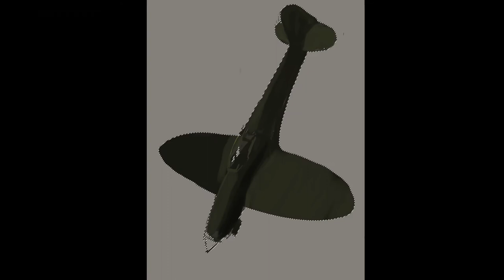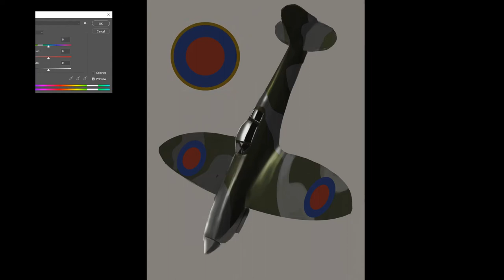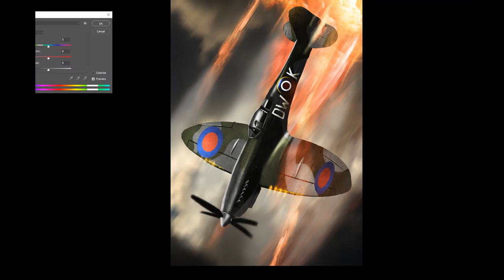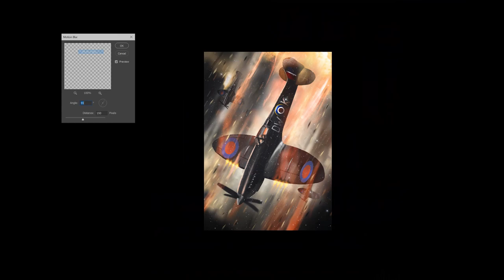We Shall Never Surrender Speedpaint by John Stone Art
"We shall go on to the end. We shall fight in France, we shall fight on the seas and oceans, we shall fight with growing confidence and growing strength in the air, we shall defend our island, whatever the cost may be. We shall fight on the beaches, we shall fight on the landing grounds, we shall fight in the fields and in the streets, we shall fight in the hills; we shall never surrender"
- Winston Churchill